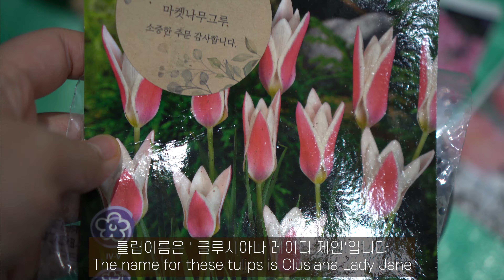[미국인와이프 가드닝] 특이하고 예쁜 색감을 가진 튤립키우기 🌷 How to grow | Unique colors | Tulips | Flowers | 4K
안녕하세요 🌱 가드닝편으로 새롭게 찾아온 미국인 와이프 입니다😊
오늘은 색감이 예쁜 튤립영상을 준비했어요 🌷
맛있는 요리하는걸 좋아하시는 분들은 가드닝에도 관심이 많으신것같아요~👏
저도 예쁜 꽃🌷이랑 🌴식물을 좋아해서 키우고 있는데
앞으로 여러분들과 식물 기르는 이야기 함께 공유 하고 싶어요~!
미국인 와이프 [가드닝] 채널 많이 사랑해 주세요❤️

Hello, this is Migookin Wife😊
This video is the first of my channel's new gardening 🌱 section
Today, I am going to show you tulips that have a very unique color
People who enjoy cooking, in my opinion, also enjoy gardening. So, I think these types of videos will be good additions to my channel. Do you agree?
I love growing pretty flowers🌷 and plants🌴, these days
I like sharing my gardening journey with all my viewers
Please, enjoy my gardening section!❤️

Youtube : 미국인와이프 / migookin wife

출처 : 한국저작원위원회 쇼-팽 전주곡 15, 번